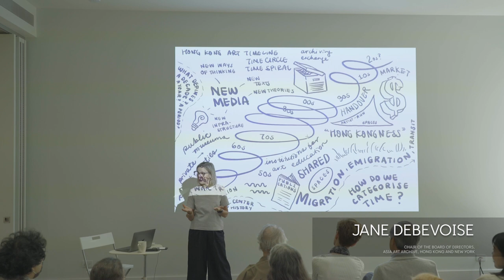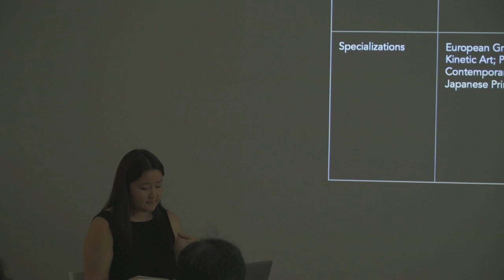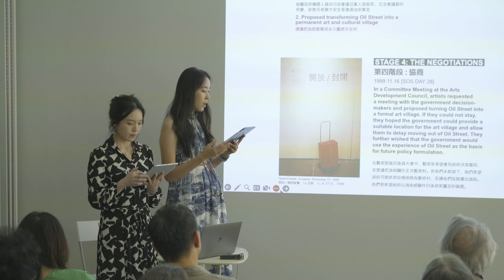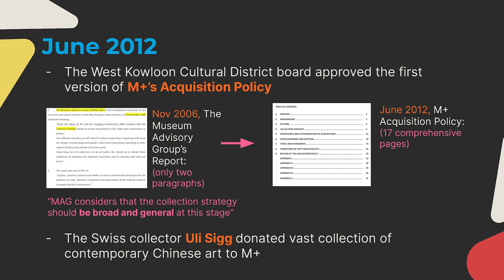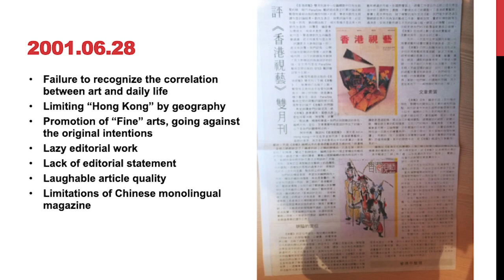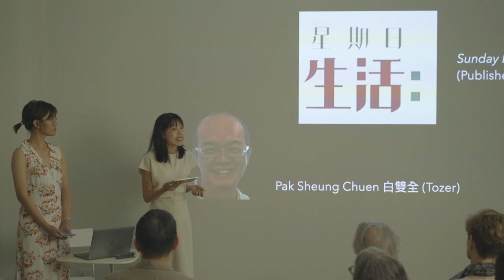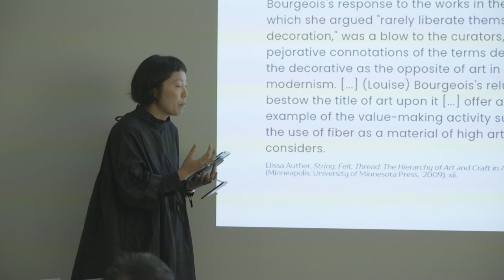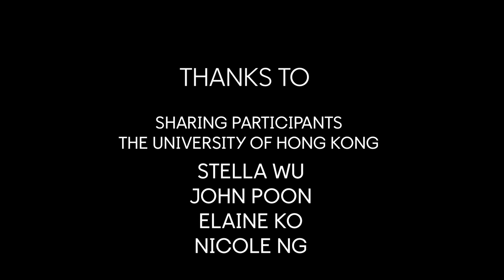Why Timelines Matter: Writing Hong Kong’s Art Histories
Why do we need timelines? For a young but complex field such as Hong Kong Art History, are traditional methods of writing art history still relevant? How does visualizing history through timelines help us see the things that fall outside the usual narrative of Hong Kong art? In this session, participants of “HK Art Workshop” from The University of Hong Kong in collaboration with Asia Art Archive, shared their “time capsule research” and experiences on researching HK art history and the challenges that are faced by those new to the field. Aside from sharing informative timeline data on topics such as the early art gallery scene, art magazines in the 90s, artists’ practices, textile craft, and institutional histories including M+, Tai Kwun and Oil Street, we also hope to raise questions regarding how Hong Kong art scene is perceived both on the ground and from the outside.

The Hong Kong Art History Timeline stems from a class Dr. Yeewan Koon taught at The University of Hong Kong in collaboration with Asia Art Archive. The aim is to design an open-access tool which we hope will provide an entrance point for meaningful conversations about Hong Kong’s art world. This project is supported by UGC Teaching Award Grant and HKU Virtual & Teaching Learning Grant.

Panel 1: Institution

Hong Kong’s Early Commercial Art Market, 1950s-1980s - Kaede Kusano
By examining the network of Hong Kong’s early commercial art galleries from the 1950s through to the 1980s, this project spotlights the individuals and institutions who played an integral role in the development of Hong Kong’s early commercial art market and explores how these players shaped an understanding of Hong Kong art, both then and now.

Oil Street to Cattle Depot - Claire Ling, Wei Zhu
In 1998, the lease of the vacant buildings of the Government Supplies Department facilitated a short period of prosperity for the Oil Street Artist Village, which later became an influential cultural space in Hong Kong. Through investigating artist villages’ turbulent state, the instability of land policy, and the voices of various parties at that time, this project aims to establish a comprehensive tableau of the first Hong Kong artist village.

The Long Journey of Baking M+ - Cindy Wang, Stella Wu
After over two decades of heated debates, M+, Asia’s first global museum of contemporary visual culture, finally opened to the public on November 12, 2021. While the institution appears to have a prosperous future, its establishing procedure has been far from a smooth journey, deeply entangled with government policies, local politics, social critiques, and public involvement.  By examining the key milestones, setbacks, and breakthroughs encountered throughout the long journey of “baking” M+, this project aims to shed light on the institution’s visions, values, and the art ecology of Hong Kong.

Panel 2: Individual Practices

Visual Culture Quarrel: Three Hong Kong Art Magazines in the 90s - John Poon
During the 90s, art magazines in Hong Kong bloomed and flourished. These magazines conveyed an undertone of ideological clash between the artists and the official institution in terms of interpretation and direction. This project looks at three art magazine series published around the 90s to the early 2000s, highlighting the prominent figures in the period, and studying how “visual culture” was interpreted and shaped by ideological conflicts at the time.

The Shifting Occupations of Hong Kong Artists - Elaine Ko, Nicole Ng
By assembling biographical records of artists and creating separate timelines for each artist that mark the changes in their occupations, artistic activities, and institutional support they received in their careers, we see parallels and intersections between our selected artists and observe the shifting landscape and art ecosystem in Hong Kong over the years that influenced the generations of artists.

The Shape of Time: Community Art Projects in Ming Pao - Polly Hui, Ocean Wang
This project traces how Ming Pao, a local newspaper in Hong Kong, evolves as a site of community art, which sparks off human relationships among artists, readers, and beyond. The unarchivability of such human relationships reveals the dilemma of pinpointing community art projects in a linear historical narrative. But why not envision other shapes of time, such as a circle, or even a broccoli?

A Timeline, but like a Yarn Ball: Hong Kong Fiber Art and Contemporary Relationships - Ariel Chan
Fiber and textile art are depreciated when relative to high art. However, the incomparable capabilities this medium possesses need to be brought to light for the complex community networks, history, and stories shaped only through tactility and labor. Hence, this project is a love letter that celebrates Hong Kong Art History that stems from materiality and unites us with humanistic qualities, probing possibilities to how we traditionally study art history.